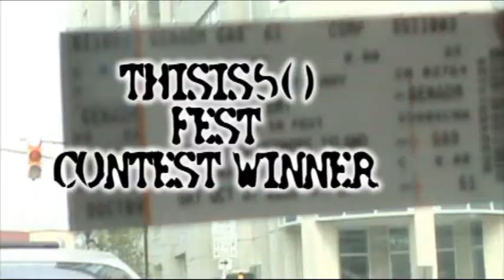THISIS50 FEST pt.4 (THISIS50.COM CONTEST WINNER) D-BLOCK-MAINO,WYCLEF,50CENT & G-UNIT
SHOUT TO THISIS50.COM